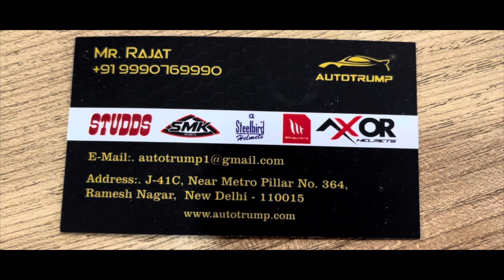Cheapest Helmet Market in Delhi | Branded Helmet Starting Rs 600 | Wholesale and Retail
Shop Details:

Helmet Wala

J-41/C, Opp Metro Pillar no 364, Ramesh Nagar, New Delhi - 110015.

Nearest Metro: Ramesh Nagar Metro

THIS VIDEO IS ONLY FOR THE PURPOSE OF EDUCATION. WE ARE JUST PROVIDING MARKET INFORMATION. WE ARE NOT PROMOTING OR DEFAMING ANY BRAND IN ANY WAY. WE ARE NOT RESPONSIBLE FOR ANY PROFIT OR LOSS ON ANY WAY. PLEASE CHECK BEFORE BUYING GOODS/CARS AND WE DOES NOT TAKE ANY RESPONSIBILITY OF THE PRODUCTS/ GOODS.